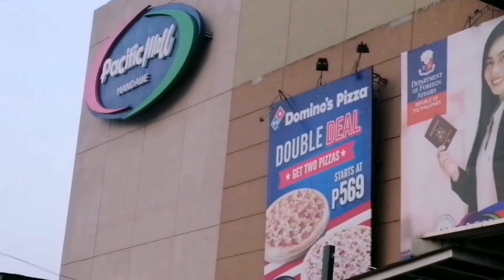parking area sa motor sa pacific mall mandaue city cebu